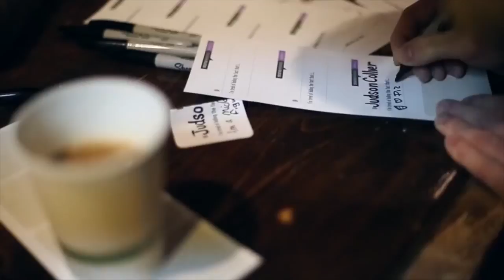Danielle McDaniel: The reality of being an artist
Danielle explains that to be an artist: I take what I think, I take what I feel, I mix it all up, & I make it all real.

Danielle McDaniel at CreativeMornings Nashville, May 2016. Free events like this one are hosted every month in dozens of cities. Discover hundreds of talks from the world's creative community